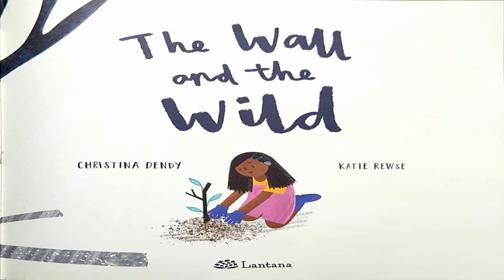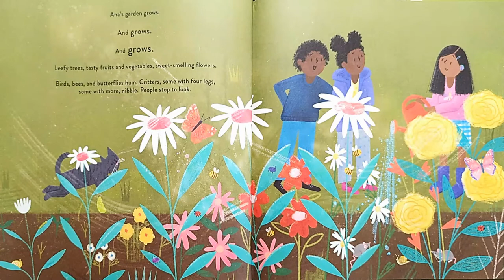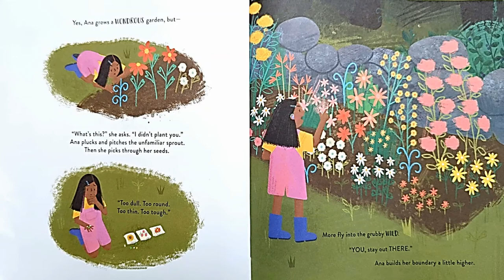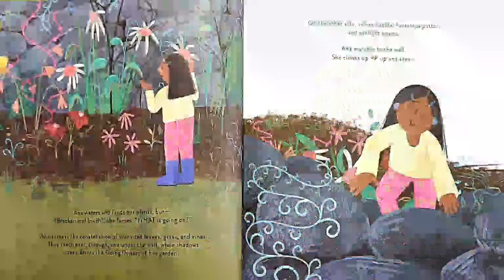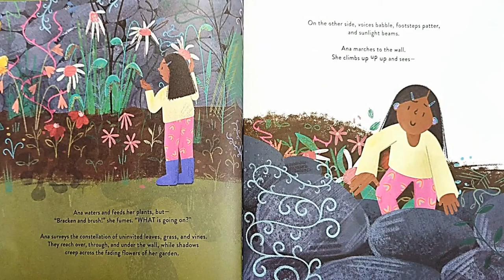The Wall and the Wild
The Wall and the Wild by Christina Dendy

When Ana tries to take control by creating a perfect garden, she comes to realize that nature is inherently wild.

In a plot of land at the edge of town, Ana grows only perfectly sized plants and perfect-looking flowers; she throws all the irregular shoots and uneven seeds over the wall into the disorderly Wild. But as her garden gets tidier, neater and more constrained, the Wild begins to grow…

Reading Age: 4-7
Grade Level: Preschool- 2nd grade

Link to physical book